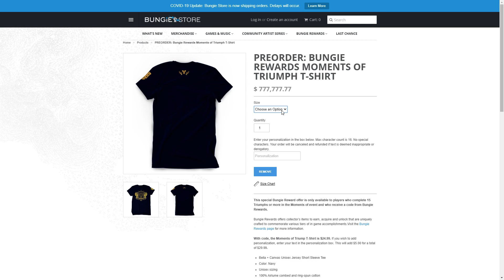Moments of Triumph T-Shirt Destiny 2 (Triumph Objective Location)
Moments of Triumph T-Shirt Destiny 2 Triumph Objective Location video. This video shows how to get Moments of Triumph T-Shirt in Destiny 2 . Here you can see where to get quest for Moments of Triumph T-Shirt in Destiny 2. This special Bungie Reward offer is only available to players who complete 15 Triumphs or more in the Moments of event and who receive a code from Bungie Rewards. Once claimed, visit Bungie.net to receive your Moments of Triumph T-shirt for the Bungie Store. Destiny 2 is a mmorpg virtual online game created by Bungie available on PC, Xbox and PlayStation.